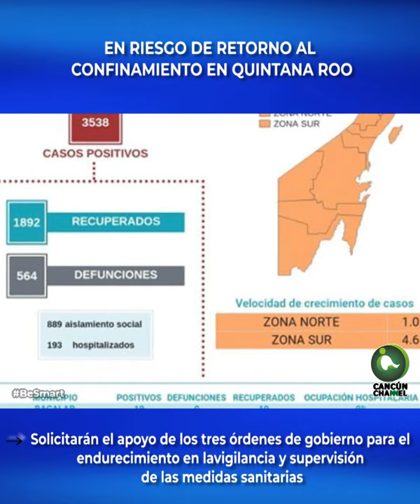EN RIESGO DE RETORNO AL CONFINAMIENTO EN QUINTANA ROO